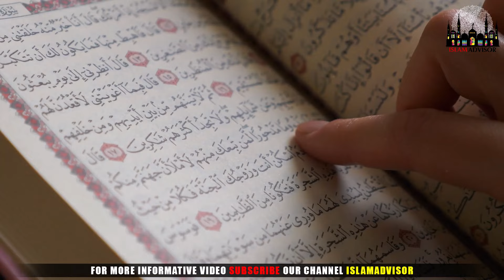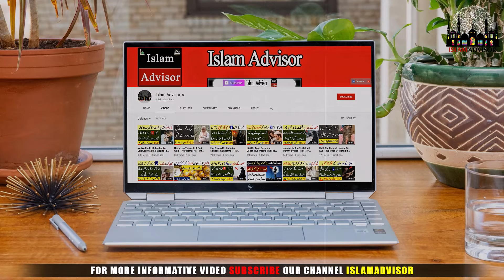Jis Par Kala Jadu Ho Us Ke Sath Rat Ko Kya Hota || Kale Jadu Ki Nishaniyan || Islam Advisor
Today, WE are here with this new video of Jis Par Kala Jadu Ho Us Ke Sath Rat Ko Kya Hota || Kale Jadu Ki Nishaniyan || Islam Advisor

In this video, WE are going to tell you Jis Par Kala Jadu Ho Us Ke Sath Rat Ko Kya Hota || Kale Jadu Ki Nishaniyan || Islam Advisor

Aj ki is video mein hum apko batane jarahe hain Jis Par Kala Jadu Ho Us Ke Sath Rat Ko Kya Hota || Kale Jadu Ki Nishaniyan || Islam Advisor